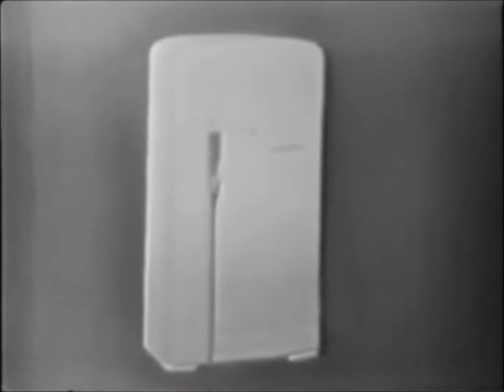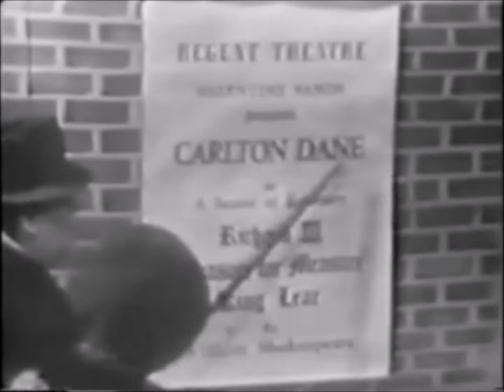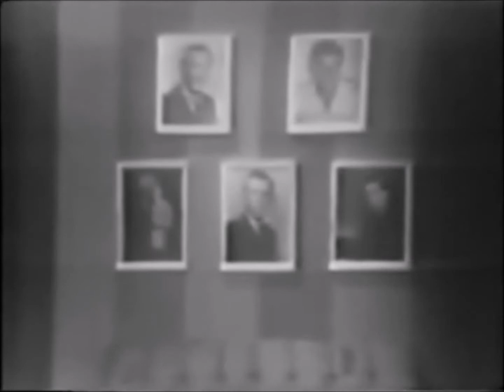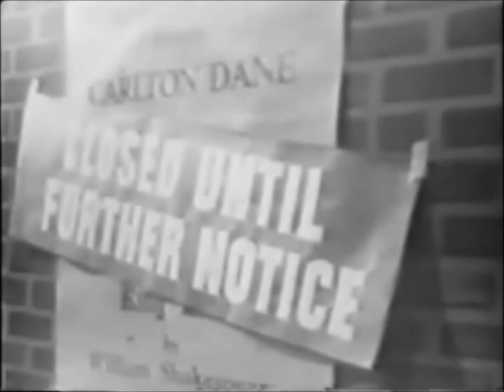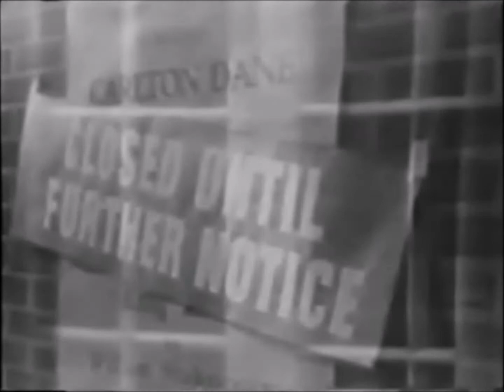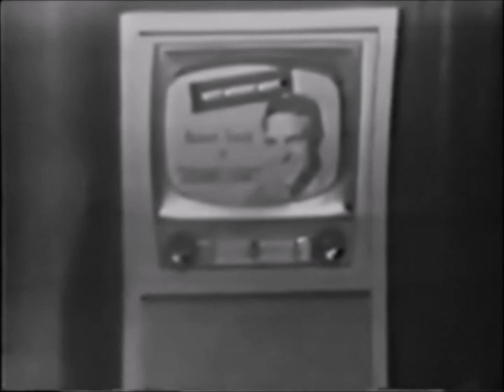Lights Out TV Series: Curtain Call